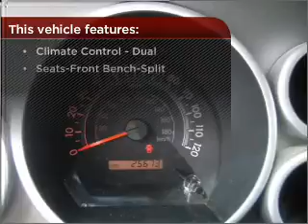2011 Toyota Tundra 4WD Truck in Gulfport, MS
11397 Helen Richards Dr.
Gulfport, MS 39503
2011 Toyota Tundra 4WD Truck
6-Speed A/T
Mileage:25120